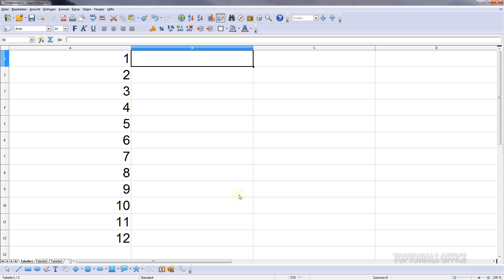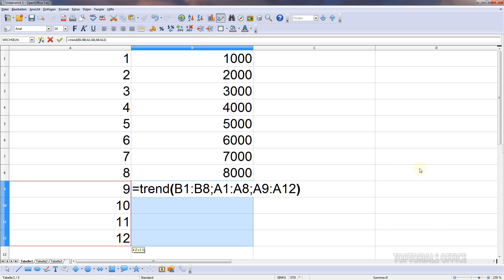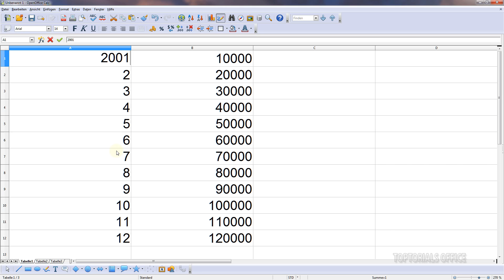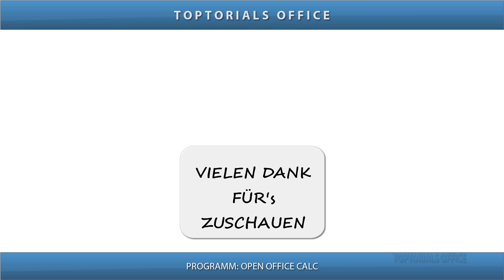Trend berechnen ganz einfach (OpenOffice Calc)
Ein leicht verständliches Tutorial für Anfänger aus dem Bereich
OpenOffice Calc
Hier zeige ich Euch wie Ihr ganz einfach den Trend berechnen könnt. Ich zeige wie man diese Trendberechnung mit Monaten oder Jahren machen kann.